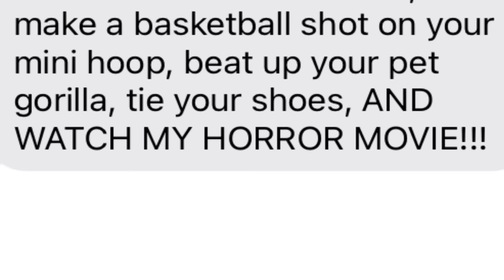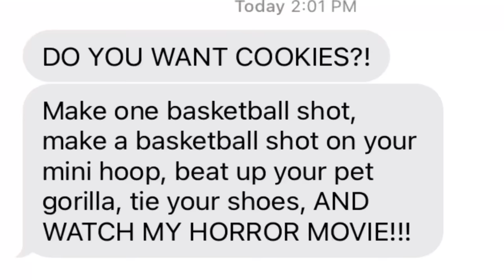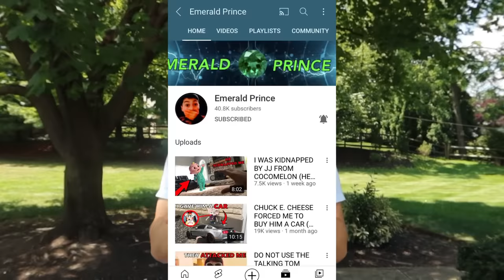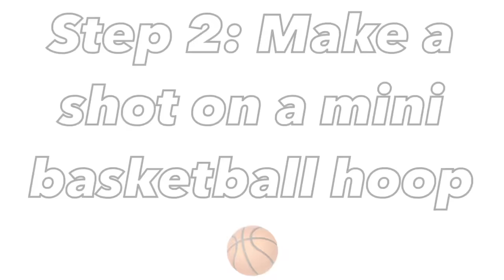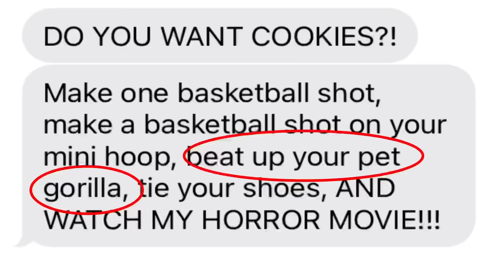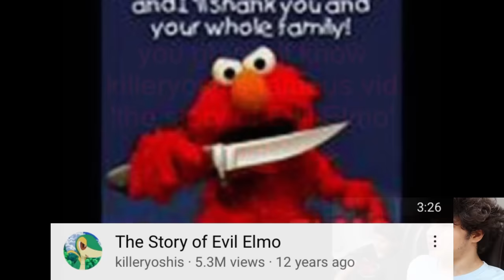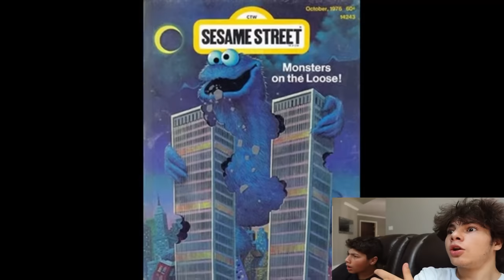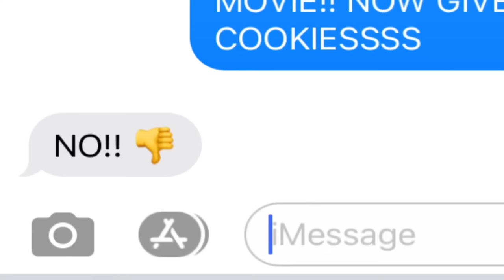DO NOT WATCH THE CURSED COOKIE MONSTER MOVIE AT 3AM!! (EVIL ELMO AND FRIENDS IN REAL LIFE)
↓ EXTRA STUFF ↓

(dreactionsyt@gmail)

►  Guys, here are EVIL ELMO AND SESAME STREET VIDEOS - DO NOT WATCH ELMO MOVIE AT 3AM!! (HE CAME AFTER US!!) (SCARY) CUTTING OPEN HAUNTED ELMO DOLL AT 3AM!! *WHAT'S INSIDE HAUNTED DOLL* (ELMO WANTS TO PLAY?!) DONT PLAY WITH ELMO AT 3 AM | THIS IS WHY YOU SHOULDNT PLAY WITH ELMO AT 3 AM (ELMO KNOWS WHERE YOU LIVE) DONT CALL ELMO ON FACETIME AT 3AM | ELMO CAME TO MY HOUSE AT 3AM ATTACHING GOPRO TO ELMO AT 3 AM!! *LIVE FOOTAGE MOVING* DO NOT MAKE A ELMO VOODOO DOLL AT 3AM!! (I DID THIS TO IT) (SCARY) CAPTURING ELMO AT 3AM CHALLENGE!! *ACTUALLY WORKED!!* DRONE CATCHES ELMO AT HAUNTED TOYS R US!! (HE CAME AFTER US!!) If you see Cursed ELMO outside your house.. RUN AWAY FAST!! (spooky) Sesame Street: Two Hours of Elmo's World Compilation DRONE CATCHES ELMO.EXE AT ABANDONED MOVIE THEATRE!! (ATTACKED) NEVER Play Hide & Seek With Elmo Five Nights at Sesame Street TRAIRLER DO NOT WATCH THE EVIL ELMO MOVIE AT 3AM!! (SESAME STREET LOST EPISODE?!) The MOST HAUNTED Elmo Doll | DISTURBING BACKSTORY... (Story Time) If you see Cursed COOKIE MONSTER outside your house.. RUN AWAY FAST!! (evil) (HIDE YOUR COOKIES!) CALLING COOKIE MONSTER ON FACETIME AT 3AM | DONT SUMMON COOKIE MONSTER AT 3AM DO NOT MAKE COOKIE MONSTER VOODOO DOLL AT 3 AM CHALLENGE!! (LIT ON FIRE!!) DO NOT MAKE COOKIE MONSTER VOODOO DOLL AT 3 AM CHALLENGE!! (LIT ON FIRE!!)

► Jester: DO NOT DRINK PENNYWISE AND RONALD MCDONALD POTION AT THE SAME TIME AT 3 AM!! (CRAZY)